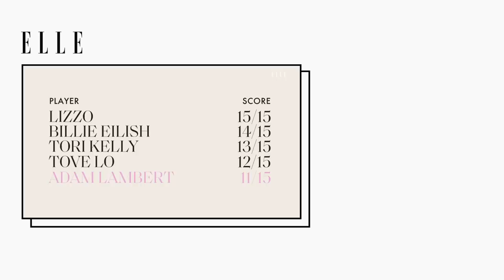Adam Lambert Sings Aerosmith, Rihanna, and Queen in a Game of Song Association | ELLE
It's time we approach SongAssociation with "New Eyes." Adam Lambert, who's gearing up for an international tour alongside long-time collaborators Queen, stopped by ELLE.com for his turn at the Internet's favorite game. Tune in as he sings Lady Gaga, Aerosmith, and some of his own new music in a race against the clock.